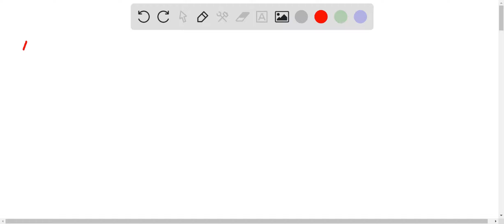Immediately after entering the cell, how many lipid bilayers will surround the influenza capsid? a.…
Immediately after entering the cell, how many lipid bilayers will surround the influenza capsid? a. 4 b. 2 c. 5 d. 6 2. If there was a mutation that deleted the M2 ion channel protein of the influenza virus, how would this affect the virus x27;s ability to infect human heart cells? (Assume heart cells do not have sialic acids) a. It would not allow the influenza virus to exit to lysosome in the heart cells b. It would cause the replication machinery used by the virus to not function in the heart cells c. It would not affect influenza x27;s infectivity of heart cells since the virus would not be able to enter the cells in the first place d. The M2 ion channel does not exist in the influenza genome so it would have no effect 3. Which of the following are cells involved in the innate immune system? Choose all that apply a. Basophils b. Macrophages c. Dendritic cells d. B cells e. Monocytes f. NK cells g. T cells h. Eosinophils

DiscoverthePoweroftheCell:UnleashYourPotentialwithOurProducts